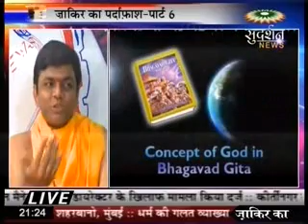पर्दाफ़ाश- वेदों की व्याख़्या- पार्ट 2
सुदर्शन न्यूज़ की खास पेशकश 'ज़ाकिर नाइक का पर्दाफ़ाश'. देखिए कैसे ज़ाकिर नाइक करता है वेदों की गलत व्याख़्या।